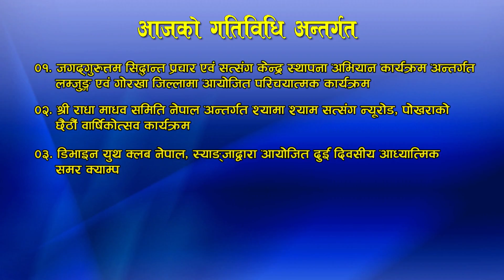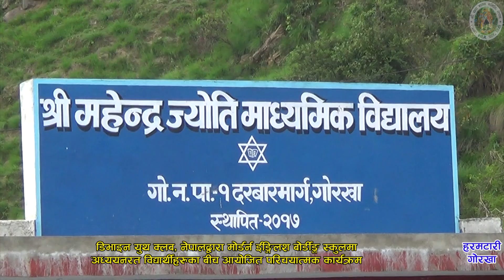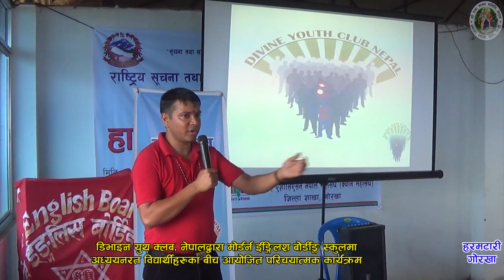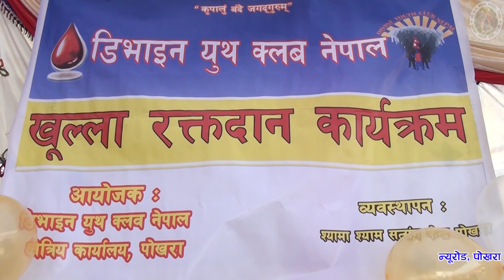Shree Radha Madhav Samiti Nepal Activities Jun 02, 2018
1. Introductory Counselling Program organized by Shree Radha
    Madhav Samiti Nepal at Lamjung and Gorkha District.

2.6th Anniversary Celebration of Shyama Shyam Satsang Center,
    Newroad, Pokhara.

3.Two Days Summer Camp organized By Divine Youth Club Nepal,
    Syangja at Waling, Syangja.

    Regional Office Pokhara, in the technical support of Nepal Red
    Cross Society Kaski at Newroad, Pokhara.